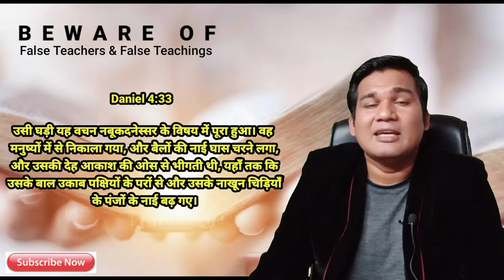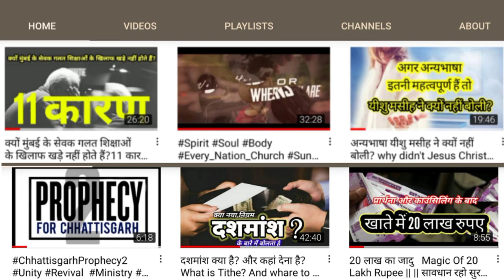पवित्र आत्मा क्यों बेहोश करता है?बाईबल से सच्चाई जानिए Why Holy Spirit Make Unconscious? Manoj Shahu